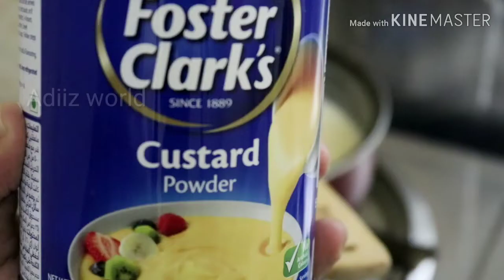Fruit custard|| Fruit salad||, കുട്ടികൾക്കും മുതിർന്നവർക്കും ഒരുപോലെഇഷ്ടപ്പെടുന്ന ഫ്രൂട്ട് കസ്റ്റാഡ്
Fruit custard is a dessert spread and topping usually made with fruits..

Ingredients :

Custard power - 2tbsp
Fruits